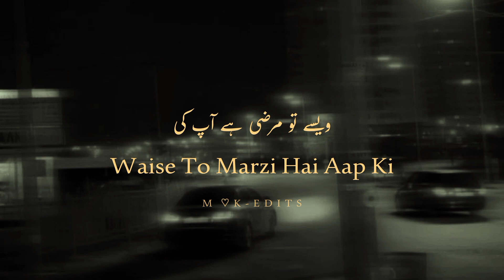Agar Ajayen To Ehsaan Hoga☺️💌📎| Status | M♡K-EDITS | videos